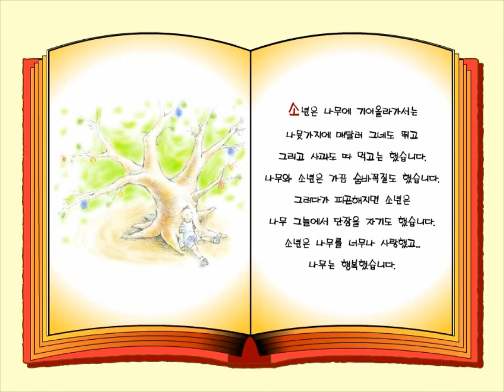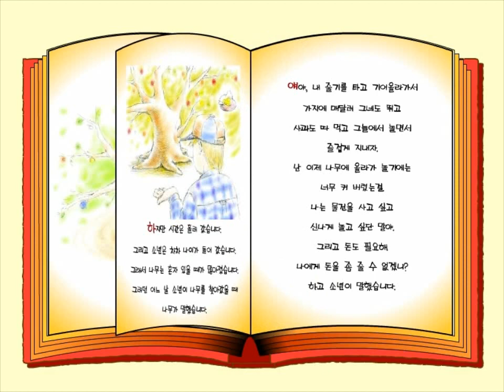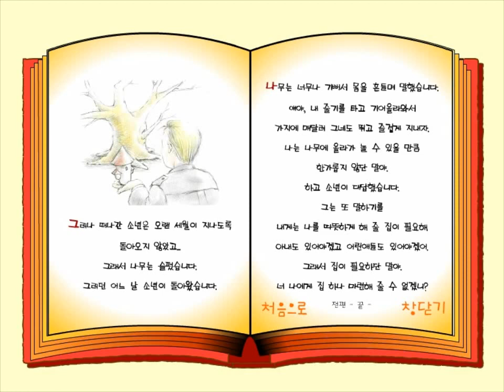아낌없이 주는 나무 1 (동화방)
먼옛날에 한그루의 나무가 있었고 그나무에게는 사랑하는 한 소년이 있었답니다.

** 구독을 눌러주시면 더 많은 동화를 볼수 있습니다. **

동화방의 새로운 영상을 가장 빠르게 만나는 방법! 지금 바로 동화방 공식 유튜브 채널 [구독] 버튼을 눌러주세요.

옛날 옛날 어느 먼 옛날에~
☆ 동화방이 친구들에게 들려주는 재미있는 옛날 이야기..인기 동화인 물의요정, 겁많은토끼와개구리, 원숭이임금님, 낙타의소원,하늘을나는거북, 사슴의 뿔을 포함한 150편의 구연동화를 만나보세요!

전세계 어린이들의 마음을 사로잡은 글로벌 브랜드 동화방!
동화방 공식 유튜브 채널에 업로드되는 모든 구연동화는 유아 교육 전문가들이 자체적으로 제작하고 있습니다.